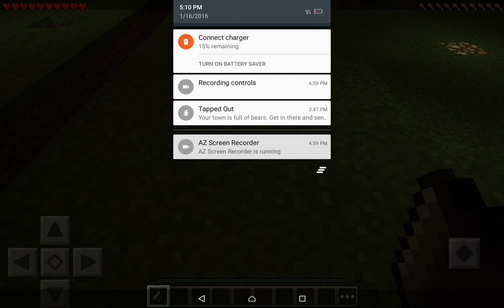Tyler and Anthony talk 151 Boss Battle part 2